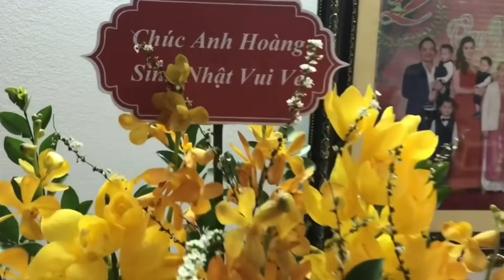Hát mừng snhat ông xã 🌹🌹🌹🌹🌹🌹🌹🌹🌹🌹🌹🌹🌹